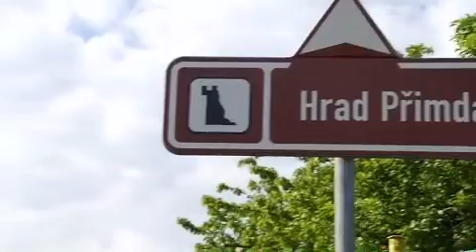Burg Leuchtenberg - Akropolis der Oberpfalz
Ein sehr einfühlsames und liebevoll und behutsam gezeichnetes Portrait einer markanten Bayerischen Burgruine in Sichtweite zu Tschechien.
Die Burg Leuchtenberg im gleichnamigen Markt Leuchtenberg ist Wahrzeichen der Region. Sie liegt an der "Verbotenen Straße" und steckt voller Geschichte und Geschichten.
Der zauberhafte Film von Gerhard Beer ist ein Beitrag aus der Serie "Spaziergang durch Bayern und Böhmen", eine von der EU geförderte zweisprachige Gemeinschaftsproduktion von OTV, TVA und Pilsen TV.